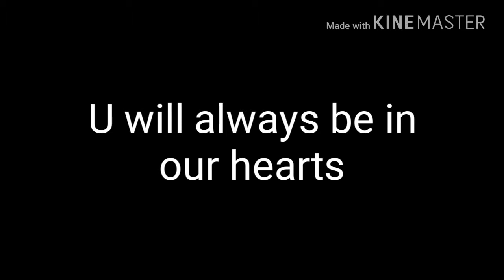Rip: INTRO, we lov u.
Commet Rip intro and i lov intro!!